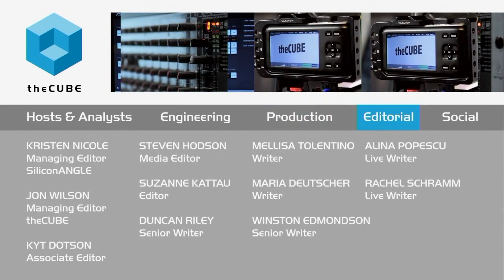Jennifer Blatnik, Juniper Networks - NXTWORK 2015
From the bleeding edge and beyond: Future of networking
by Andrew Ruggiero | Nov 3, 2015

Juniper Networks, Inc. unveiled its latest move to provide additional customer choice, prevent notions of vendor lock-in and take a revolutionary approach to the evolution of networking.
In an environment of “coopetition” with vertical and horizontal integration and innovation occurring, Juniper Networks appears ready to lead the networking conversation and take the “bleeding edge technology being developed” and bring those innovations “down the line” for enterprise businesses of all sizes, according to Jennifer Blatnik, VP of portfolio marketing, cloud and enterprise at Juniper Networks.

Blatnik spoke with John Furrier and Stu Miniman, cohosts of theCUBE, from the SiliconANGLE Media team, during Juniper Networks NXTWORK 2015 and revealed some of what’s driving the “disaggregation of software,” the move toward an open ecosystem and how Juniper best positions businesses for today and tomorrow’s networking challenges.

Daunting tasks

The move toward open source is hard to ignore, and Furrier was quick to mention the pressure of open on the technology industry, noting that Juniper’s Junos OS offering reflects the influence of that movement. Blatnik explained that open was a key driver along with “customer choice” in allowing third-party support on both its hardware and software fronts. This “software unleashed” approach, in essence an “open ecosystem,” provides security and networking capability and fights the increasingly unpopular idea of being vendor-locked. This “disaggregation of software” from hardware provides both solutions with the ultimate in customer flexibility.

However, for enterprise companies of any size, it’s a “daunting task” to migrate hardware, software or both. Blatnik explained that the traditional customers, “service providers and carriers” helped develop the technologies on the “bleeding edge” of hyperscale environments, allowing Junkper to take those developments and bring them to enterprise customers. Each of these unique clients “have their own problems” and have the same shared goal of being able to “operate systems with a handful of personnel,” an issue that faces enterprise consumers regularly.

Going forward

So what is the future of Juniper? “Automation,” replied Blatnik. That’s what the company is focused on providing going forward. The conversations surrounding a migration often times surround security, and Juniper is working to address each “point of threat or point of enforcement” in a new software-defined view of security and look to provide a universal business translatable security policy.

Blatnik explained that the “mundane cut-and-paste” tasks of the past need to be automated out so that networking solutions were simple, and Juniper intends on providing the solution to that very problem. Both Furrier and Blatnik agreed that founder-led organizations tend to hold the “revolutionary” banner going forward in their industries, noting Juniper as an example.